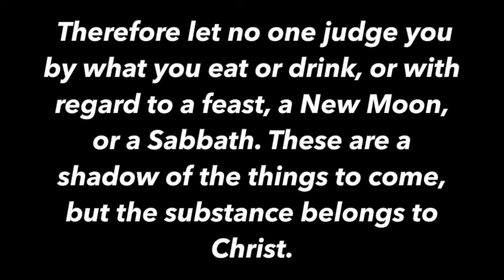WHAT IS OCTOBER 31st? - Contra Thoughts Ep 36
Christians versus Halloween. 🎃
Candy, ghosts, witches, Fall Festivals, Martin Luther. What really is supposed to be happening on October 31st? Many celebrate the holiday Halloween and embrace all the festivities therein. Others reject it totally saying it's all evil and pagan and no good. Other Christians celebrate Reformation Day and the work that German Monk Martin Luther started.

What do you think? Watch and find out what I think.